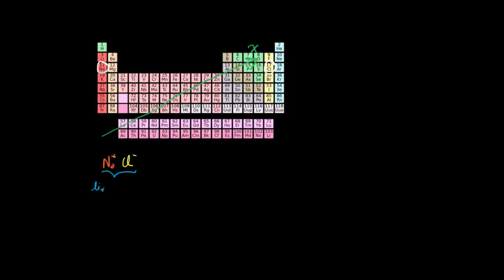Oxydation et réduction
Nombre d'oxydation, oxydation, oxydant, réduction, réducteur. Astuce mnémotechnique pour se rappeler des différents termes.